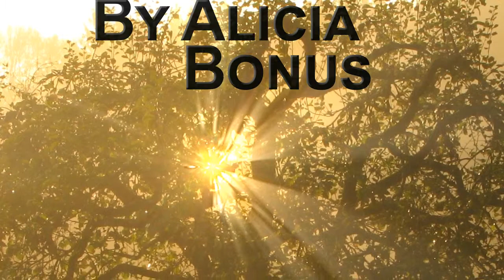[Short Story Recording] "The Betrothal," by Alicia Bonus [Bad Actors]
"The Betrothal," by Alicia Bonus
Reader: Stephanie Wurster
Managing Editor: Michael Farina
Video Design: R.L. Wicke
Logo Design: Nicole Tibbitt